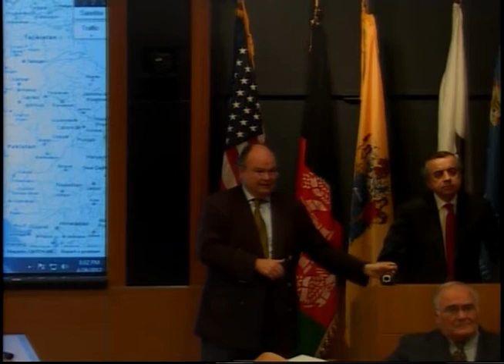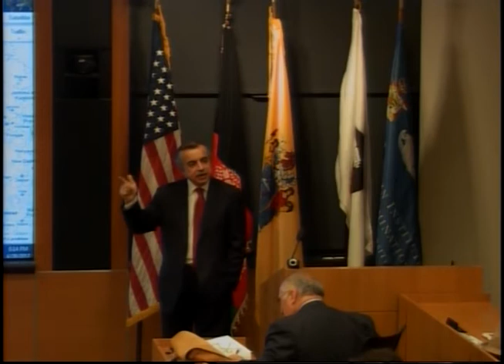Panel Discussion: "Crisis Diplomacy at the Crossroads: Afghanistan and the Macro Region"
The Liechtenstein Institute on Self-Determination co-sponsored a panel discussion, "Crisis Diplomacy at the Crossroads: Afghanistan and the Macro Region," on Thursday, April 26 at 4:30 p.m. in 016 Robertson Hall. The panel featured Sam Gardiner, US Air Force (retired); Zahir Tanin, Ambassador, Permanent Representative of the Islamic Republic of Afghanistan to the United Nations; Wolfgang Danspeckgruber, LISD Director; and Karam Nachar, Ph.D. candidate in history, specializing in Syria.

The event was co-sponsored with the Woodrow Wilson School and Near Eastern Studies. It was free and open to the public.